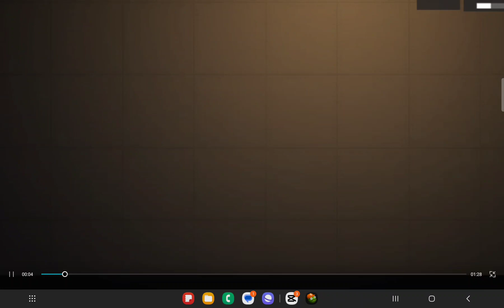Springlock Failure - Melon Sandbox